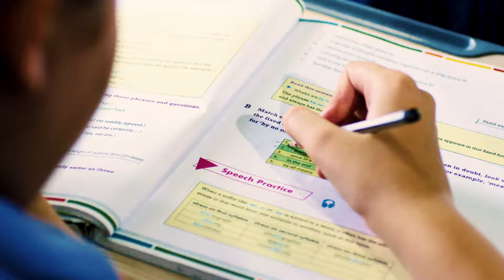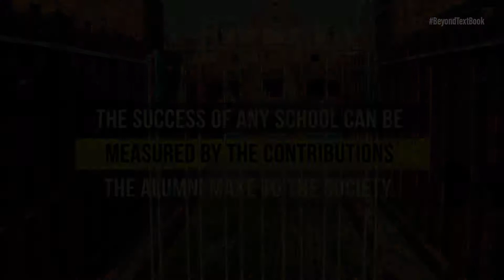Shoot Of Modern School Faridabad completing 100 years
Assist Director
Pre Production
Voice Dubbed